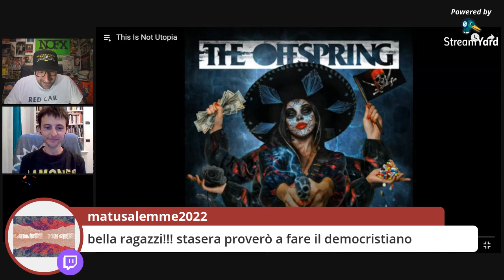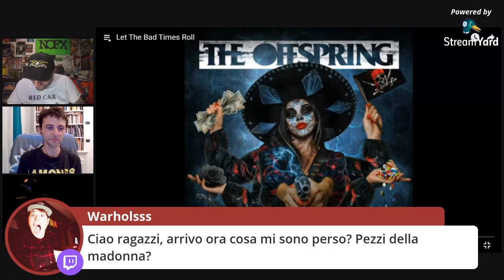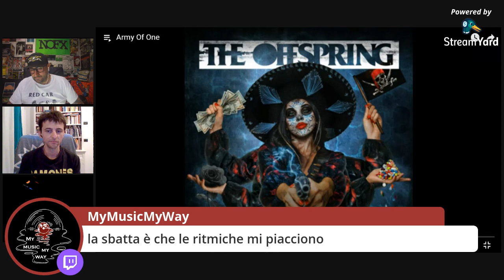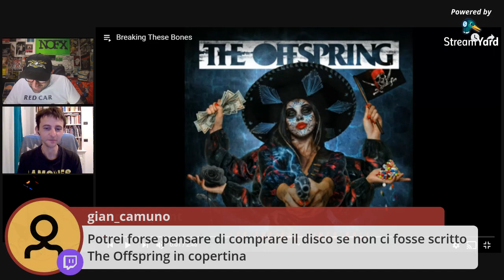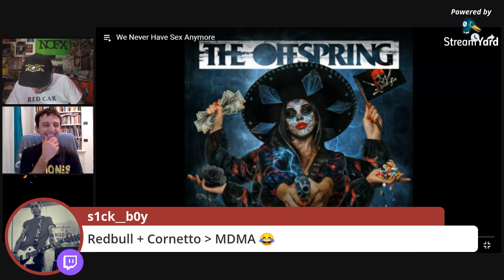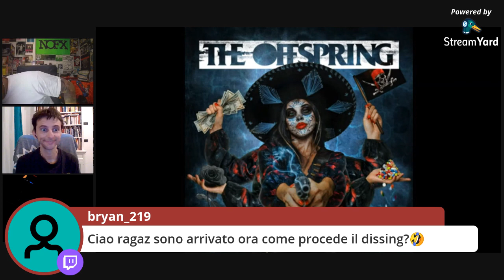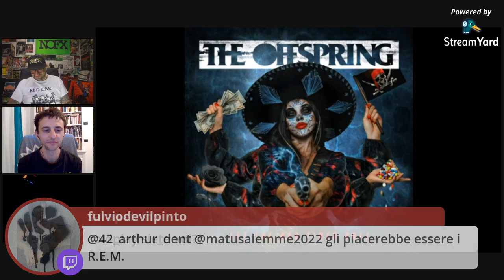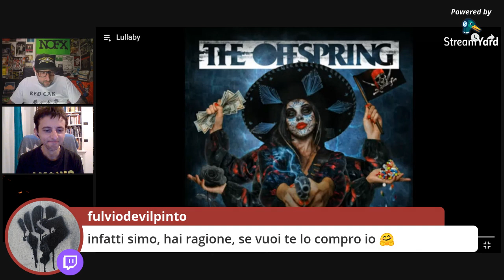The Offspring / Ascoltiamo e commentiamo il nuovo disco "Let The Bad Time Roll" Feat. Mike / Simo